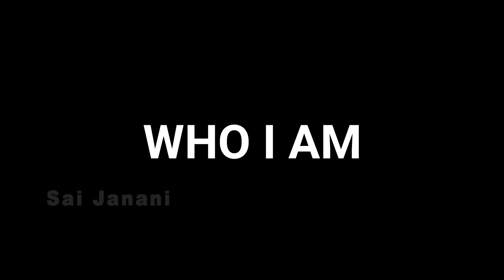Power Of Habits | Motivational Video| Sai Janani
You habits reflect who you are. Choose your habits that help you achieve your goals.